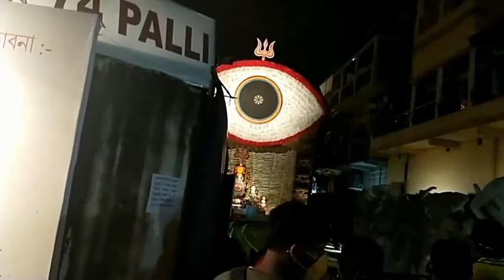Durga pujo special blog |Khidirpore 25 and 74 Pally |Night out Bike Tour ❤️ |2k20 with Frindz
Durga pujo special blog |Khidirpore with frindz |Night out Bike Tour |2k20|